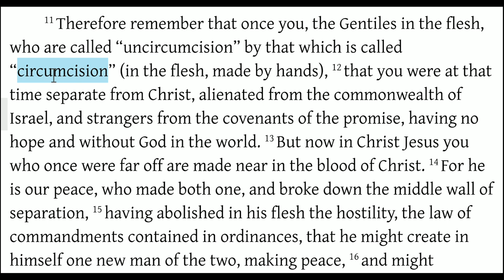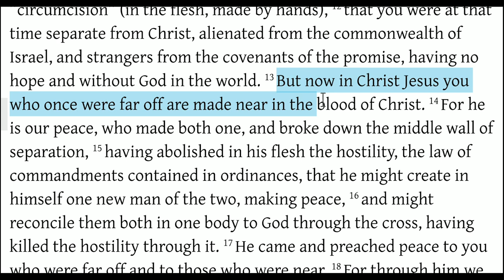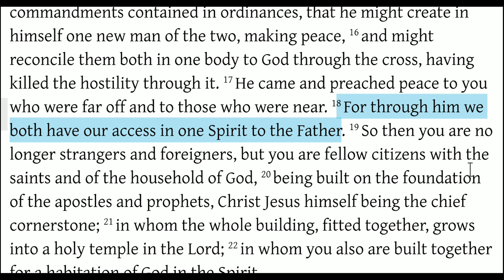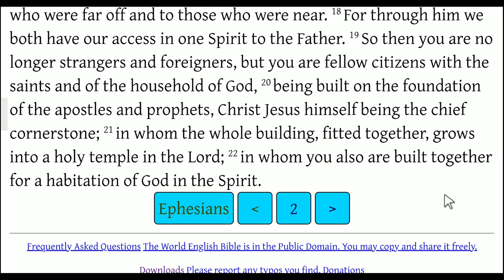One with the Jews (Ephesians 2:11-22)